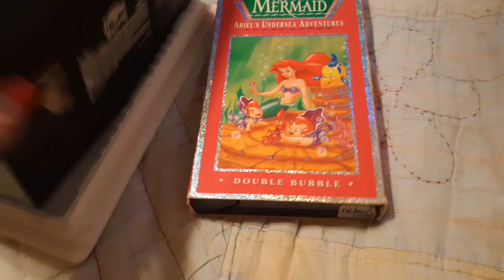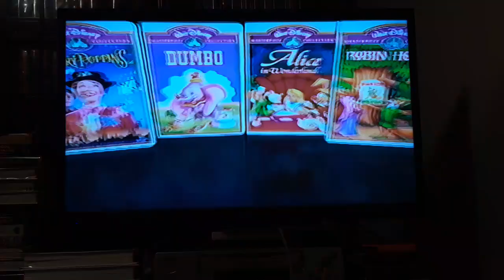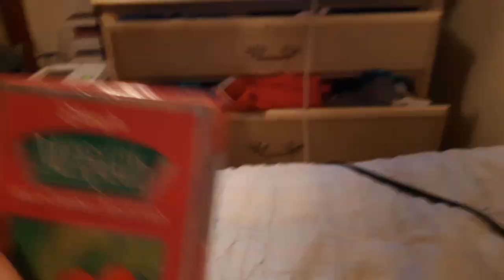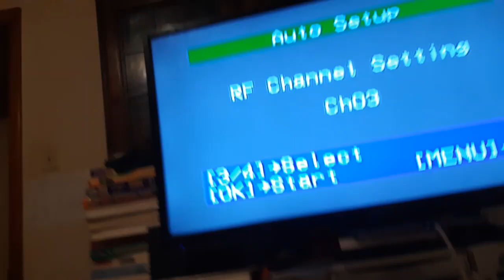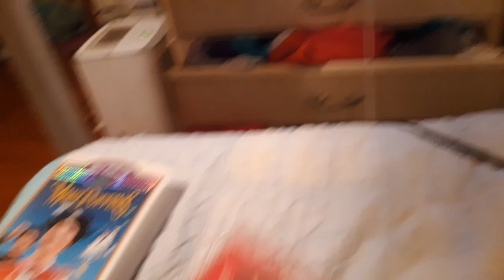VHS opening episode 81